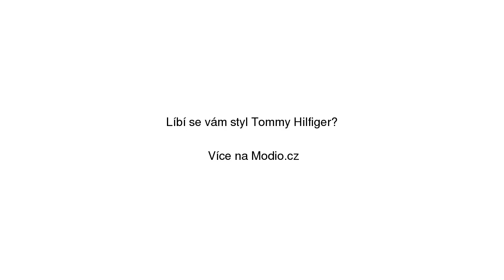Modré pánské recyklované regular fit džíny Tommy Hilfiger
Modré pánské recyklované regular fit džíny Tommy Hilfiger se slevou 29% na Modio.cz. Pánské džíny Tommy Hilfiger Modio.cz - módní inspirace i možnost nákupu online.